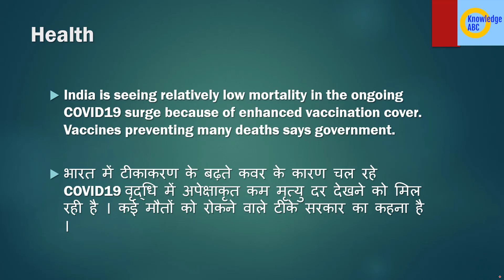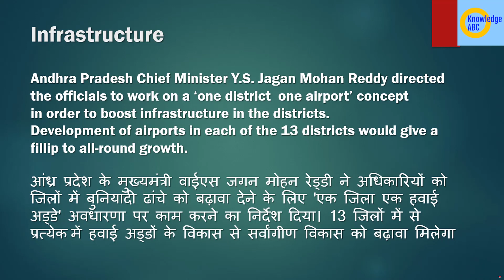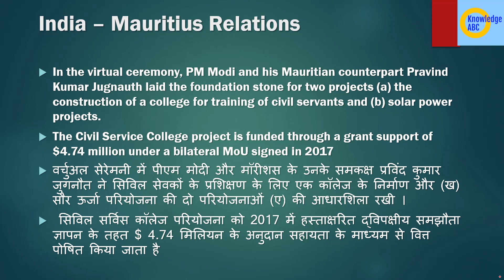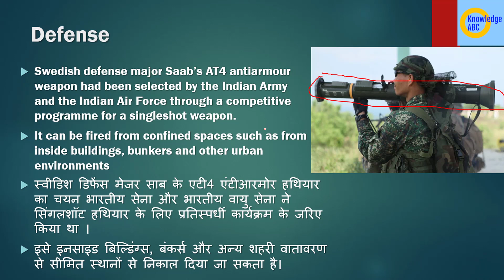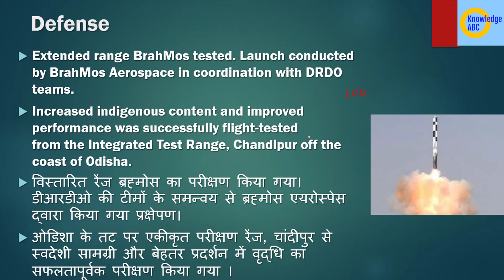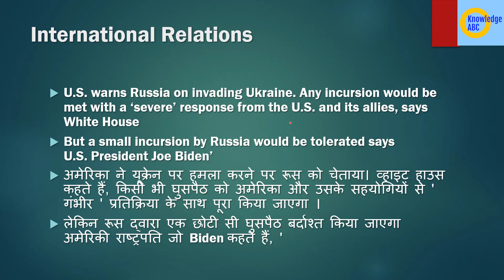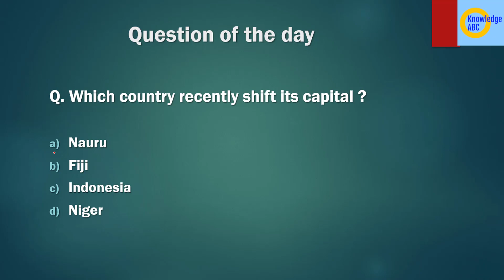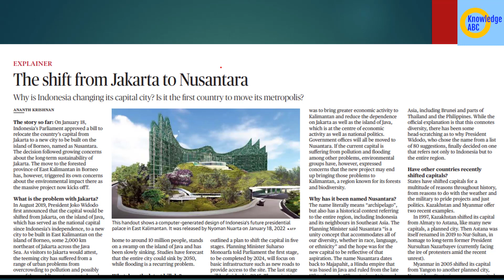21 January, 2022 | Daily Current Affairs | knowledge ABC | BrahMos, Nusantara, Ukraine issue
News cover:
COVID­19
one district ­ one airport
India – Mauritius Relations
Saab’s AT4 anti­armour weapon
Extended range BrahMos tested
U.S. warns Russia on invading Ukraine
India Ratings and Research
Indonesia
Nusantara